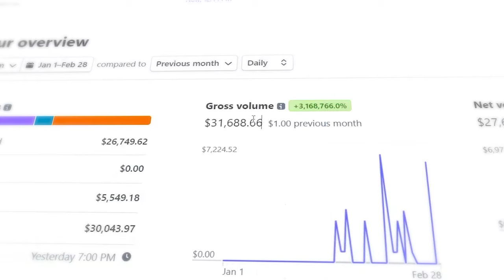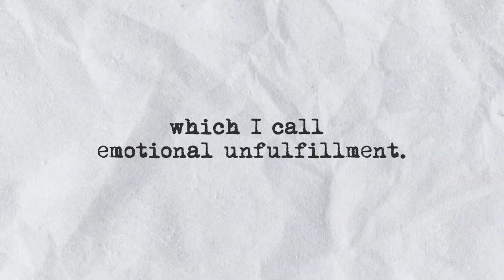What I Did For 28 Days To Go From $0-$31.6k (1st Month SMMA)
I'm giving everything away for $0.00...😳

In this video, i break down my exact step by step process on how i was able to sell over $30,000 in my first month of running an smma.

Social media marketing agency is in my opinion, the best way to start making a multi 6, and 7 figure business - while working online, making money through the internet, and travelling the world.

The sales process for running a social media marketing agency is the most important, so in this video i detail my sales framework and how i was able to do this.